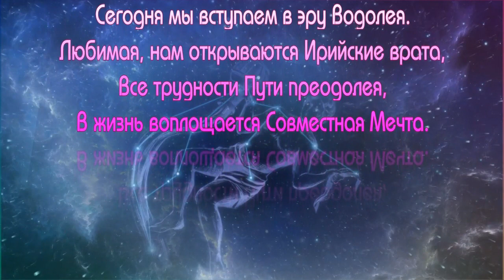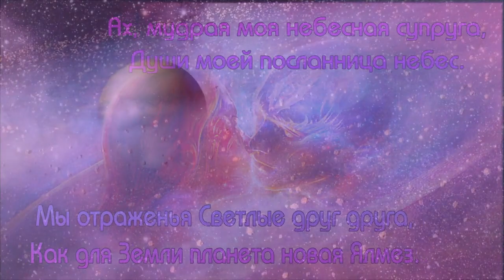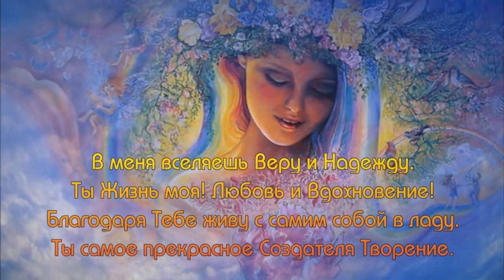Ты для меня Богиня Сердца и Души - МУЗЫКА ЛЮБВИ - ЕВГЕНИЙ ПОЛЯНСКИЙ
Отсчитывают звёздные часы
Последние минуты года...
Всё небо, словно в капельках росы,
Бенгальскими огнями светится до небосвода.

Сегодня мы вступаем в эру Водолея.
Любимая, нам открываются Ирийские врата,
Все трудности Пути преодолея,
В жизнь воплощается Совместная Мечта.

Милая, в Единстве пролетел отрезок Бытия,
А мы , как мальчик с девочкой- рука в руке,
В Лучах Любви твоей купаюсь я,
Словно плывём по сказочной реке.

Ты для меня Богиня Сердца и Души,
В глазах твоих- все тайны Мироздания.
Я слышу голос нежный..- "любимый, не спеши..,
Опять забыл Вселенские законы Отпускания."

Ах, мудрая моя небесная супруга,
Души моей посланница небес.
Мы отраженья Светлые друг друга,
Как для Земли планета новая Ялмез.

В меня вселяешь Веру и Надежду.
Ты Жизнь моя! Любовь и Вдохновение!
Благодаря Тебе живу с самим собой в ладу.
Ты самое прекрасное Создателя Творение.

А. СОКОЛОВ

Красивая музыка для души, отдыха и хорошего настроения. Окунитесь в чудесный мир природы и музыки.